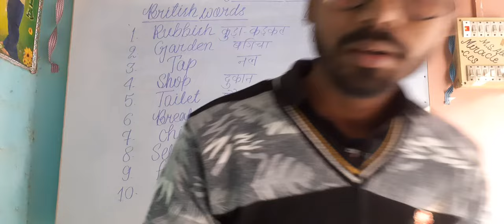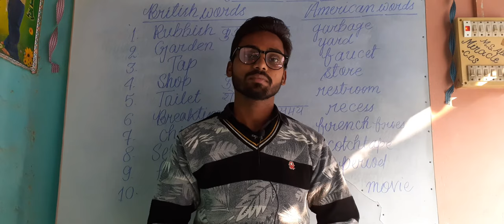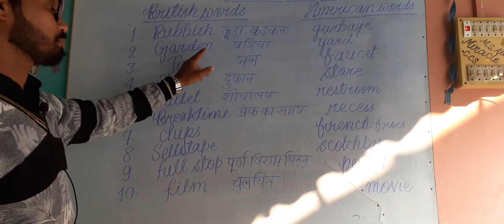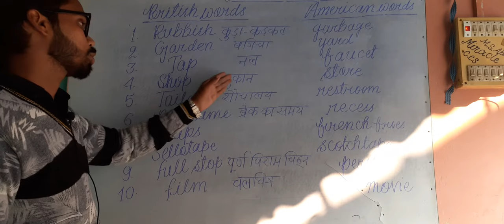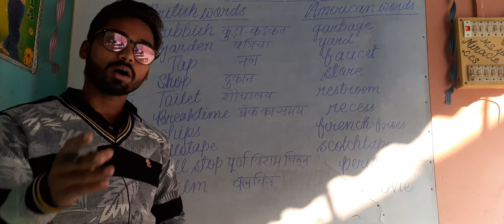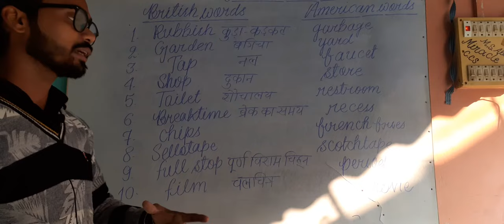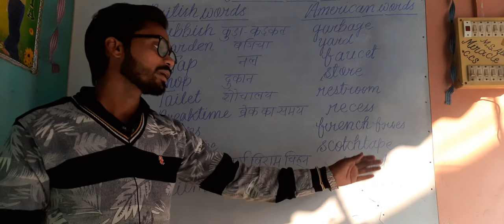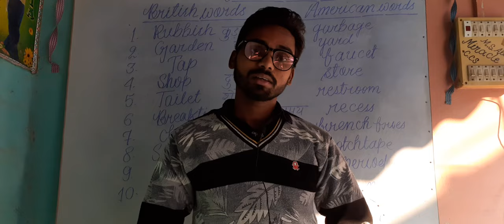British vs American words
Apna alag impression jamayen